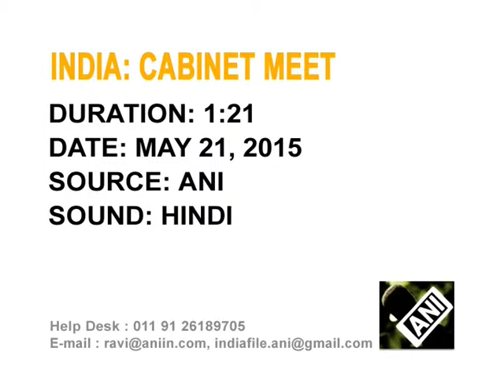22 May,2015 - India to revive and restructure state-run fertiliser companies, says minister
22 May,2015  (ANI) : Chemicals and fertilisers minister Ananth Kumar says Indian government decides to revive and restructure two state-run fertiliser companies by investing public money and floating global tenders for private capital